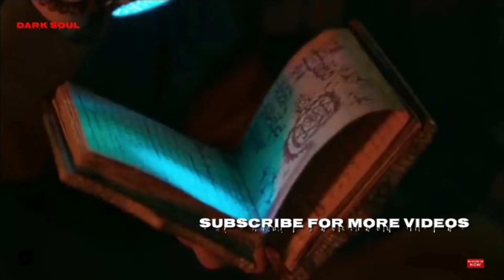Bhoot police movie explained in Hindi & Urdu...